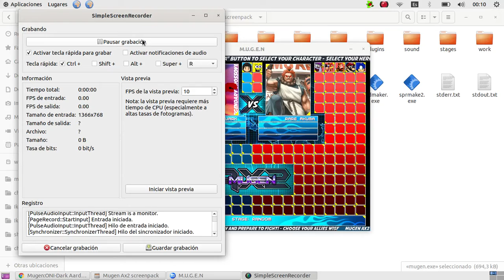Mugen:ONI-Dark AardVark Vs Rare Akuma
Crash Again Once WTF?
ONI-Dark AardVark:Win But It Still Crashes
Rare Akuma:Losed But It Still Crashes